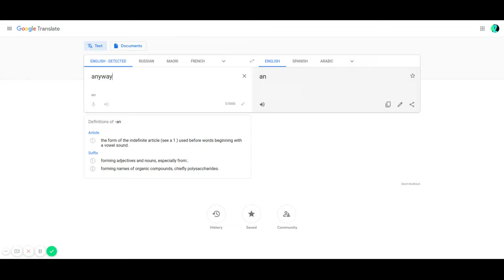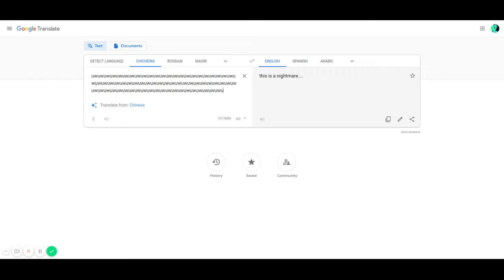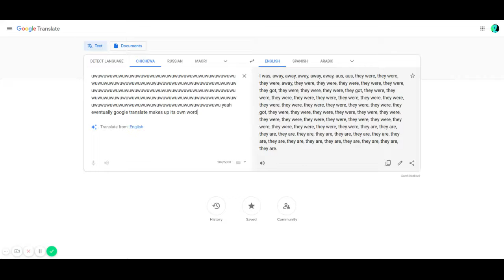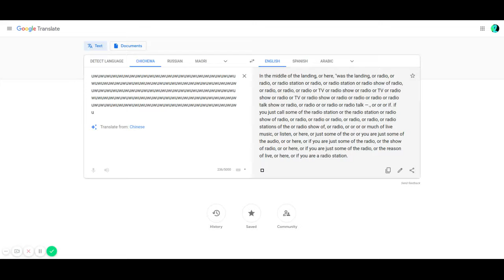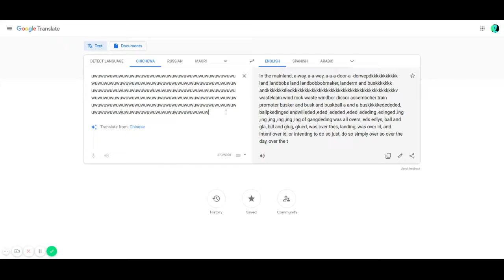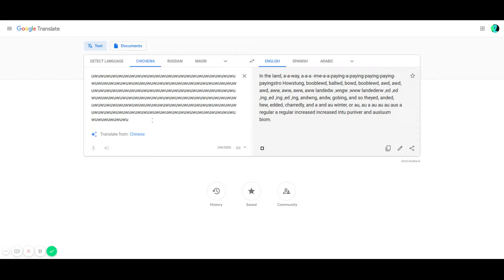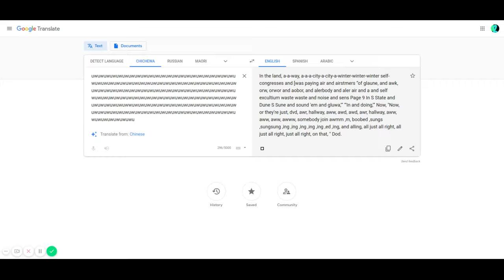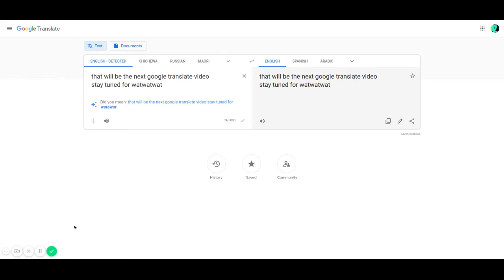Google Translate Invents New Words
Sorry I haven't uploaded much lately, there will be Minecraft videos coming soon, so stay here for that.